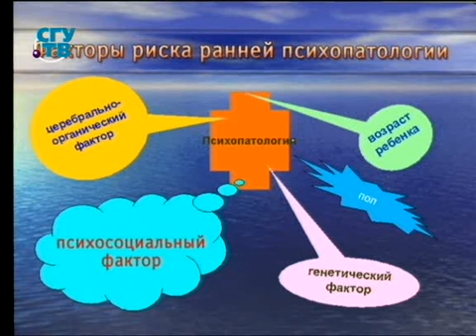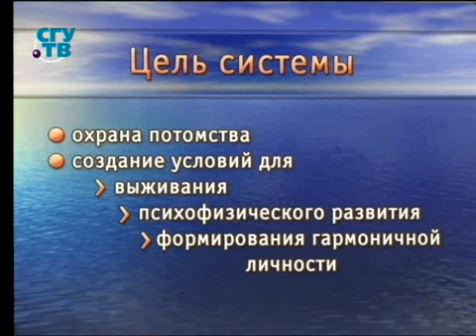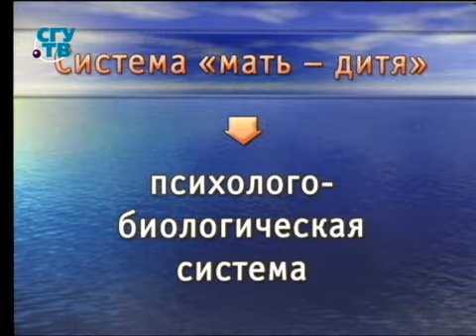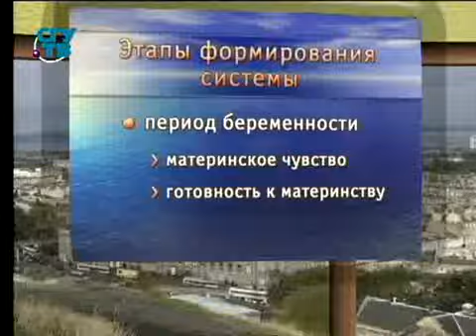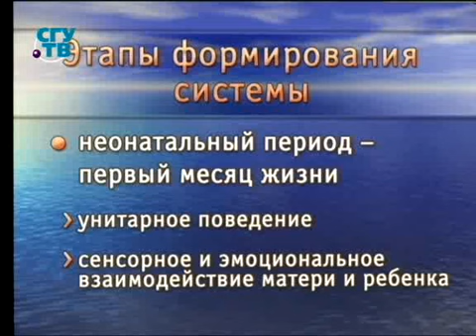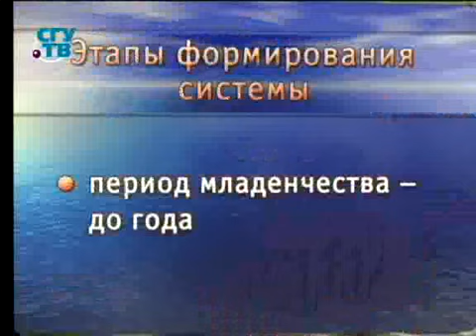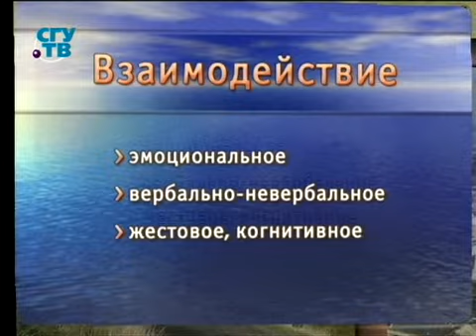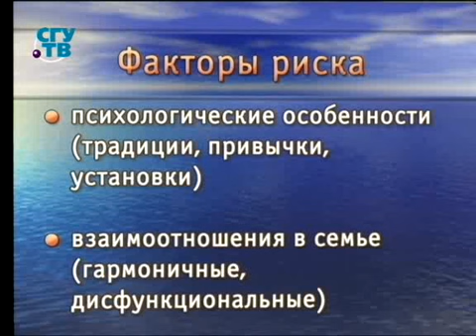Психическое здоровье детей. Передача 5. Роль система "мать - дитя" в охране психического здоровья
Психическое здоровье и его нарушение в детском возрасте. Галина Козловская. Образование для всех. Первый образовательный канал. Остальные передачи смотрите на